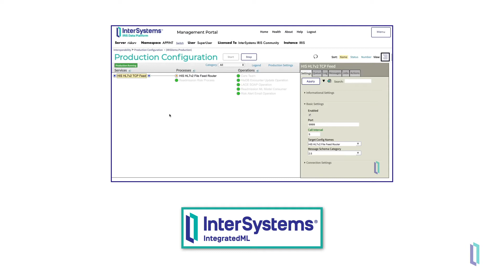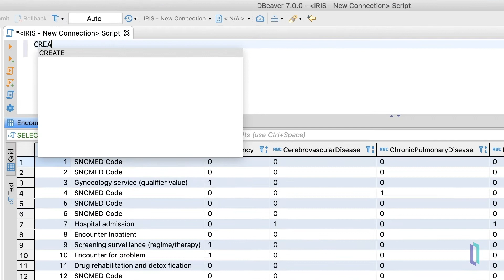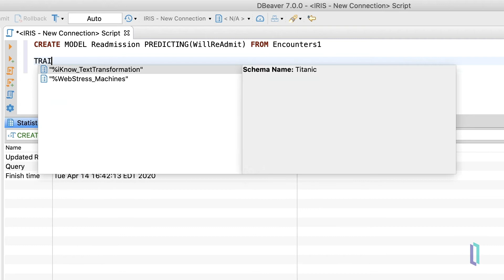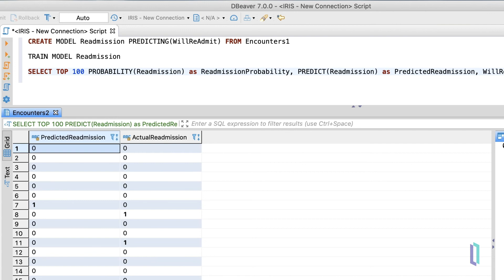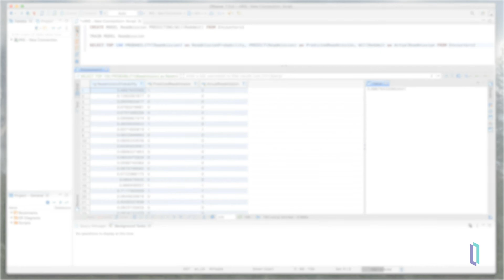IntegratedML: Predicting Readmissions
This video demonstrates how IntegratedML can be used to make predictions based on table data directly within the SQL environment of InterSystems IRIS Data Platform; in this example, a set of patient data is used to predict readmissions.

To learn more about IntegratedML, check out the IntegratedML Resource Guide

[Video created by InterSystems Learning Services.]